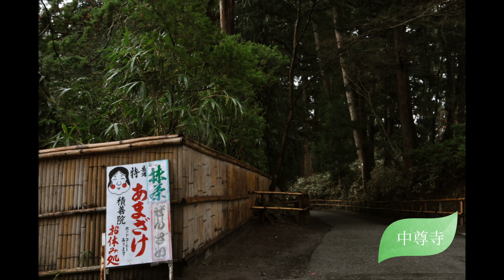東北の旅「秋田、福島、岩手」12.4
桜には少し早い東北のヨロヨロ旅に行って来ました。